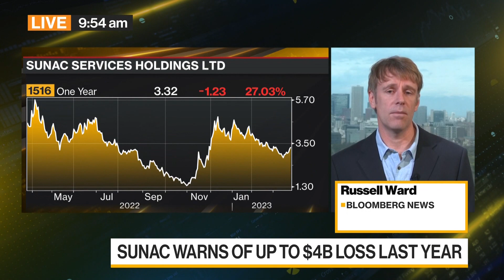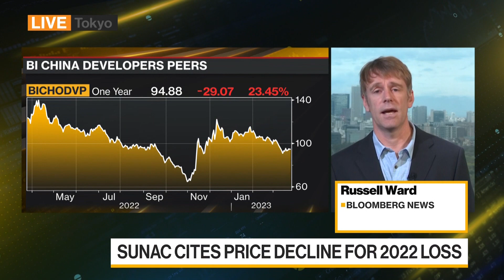China Developer Sunac Warns of Losses Up to $4 Billion for 2022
Beijing-based real estate developer Sunac China Holdings Ltd. warned investors that it expects a second consecutive year of multi billion-yuan losses. This underscores the plight of China's builders. Russell Ward reports on Bloomberg Television.